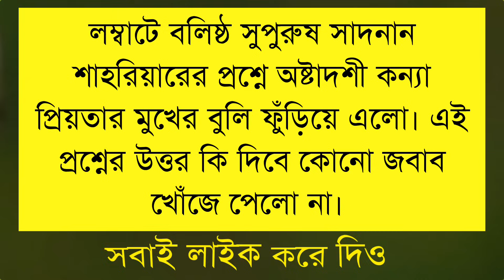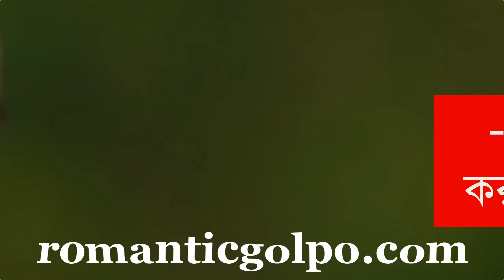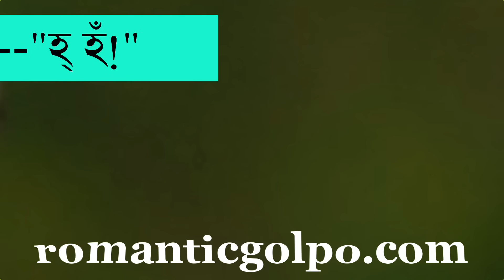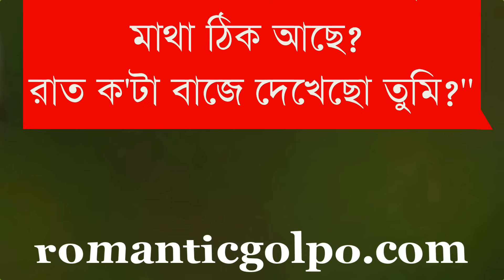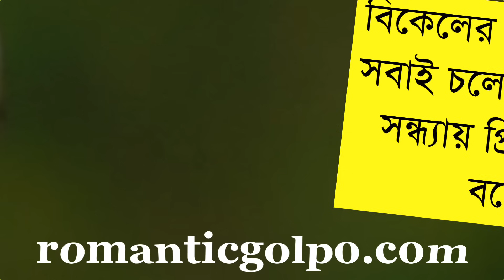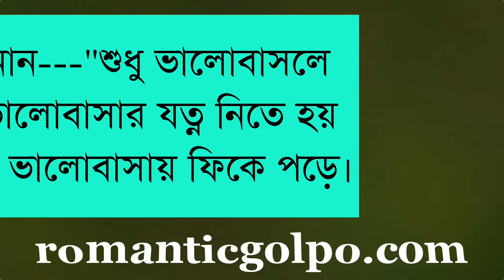আমার তুমি || সকল পর্ব || জান্নাত সুলতানা || Bangla Love Story || Romantic Golpo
◆label
◆Story
◆ Writter